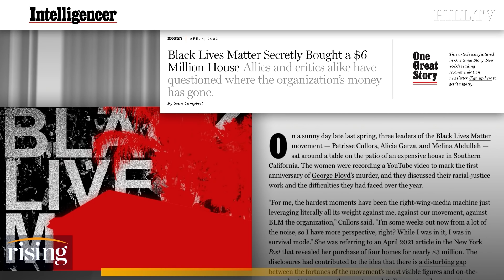BLM Secretly Bought A $6M SoCal HYPE HOUSE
Investigative journalist Sean Kevin Campbell details his reporting on the $6M Southern California home purchased by the Black Lives Matter Global Network Foundation.

A woman holds a "Black Lives Matter," flag during the March on Washington, Friday Aug. 28, 2020, at the Lincoln Memorial in Washington. The tensions in the United States over racism and policing are a likely target for efforts to interfere in the 2016 election. That's according to lawmakers and experts, who say there are signs that Russia is seeking to exploit the divide. (AP Photo/Alex Brandon)